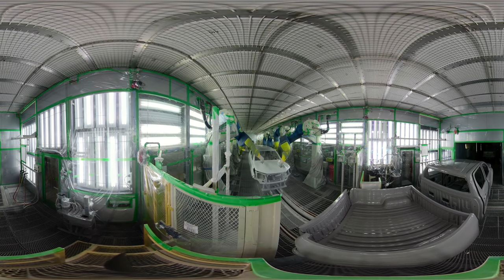Recorrido 360° por la Planta de Zárate | Toyota Argentina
Movete para todos lados y sentí que estás adentro de nuestra planta. ¡No te pierdas ninguna parte del proceso!

Toyota utiliza YPF Infinia.
Para más información visitá o comunicate gratuitamente al 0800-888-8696.